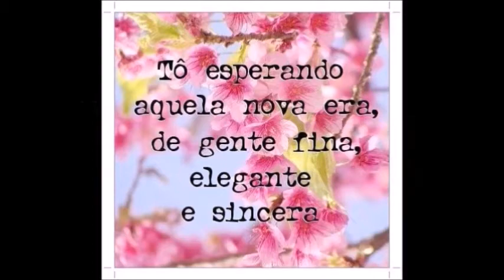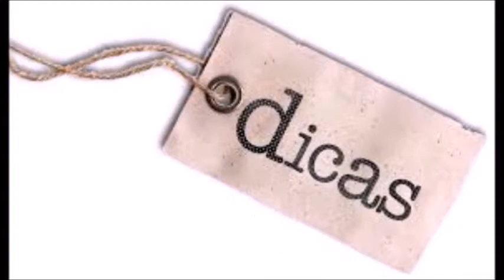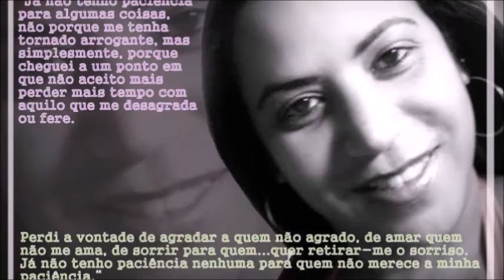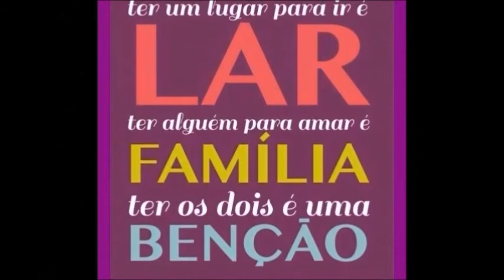GRUPO CAIXINHA DE SURPRESAS NO FACEBOOK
Grupo criado para interagirmos sobre o nosso dia-a-dia, repleto de pessoas do bem, com lindas msgs variadas, receitas, dicas,artesanatos, anos 80...e muito mais!
Venha conhecer!
Página da Márcia que também posta artesanatos no Grupo: Artesanato em tecido Márcia Hoff
Link do Grupo: